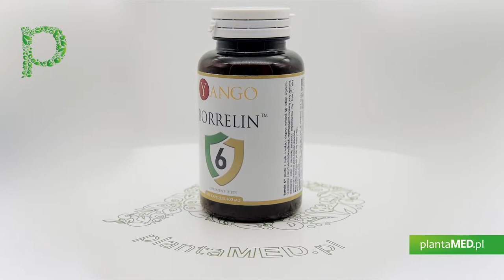Sklep plantaMED.pl poleca: Borrelin 6 (100 kaps.) Yango